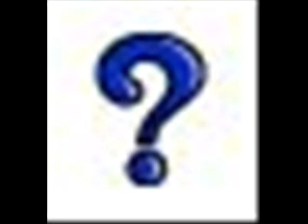Czech Classical Music - GC1H1Y7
Mix of the best classical music.